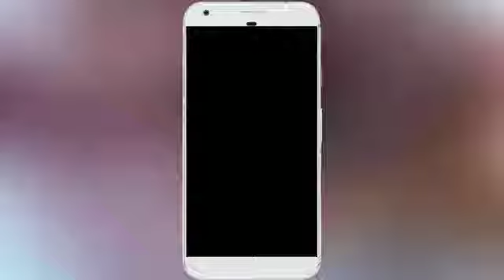Oviya replay to her Oviya Army Thanks for Birthday Wishes | Oviya live